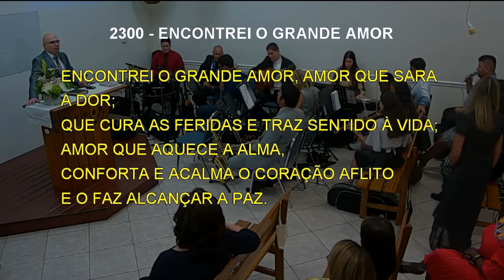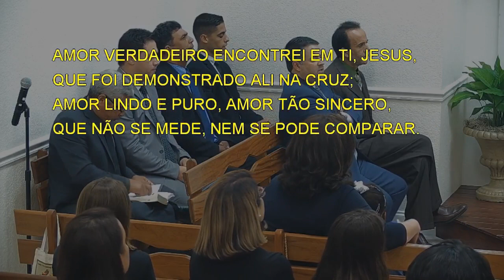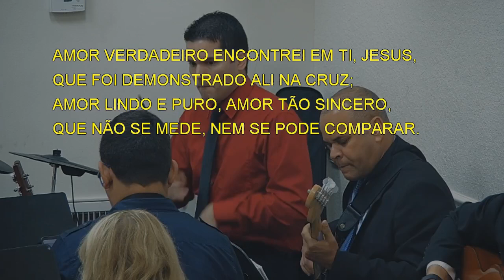2300 - ENCONTREI O GRANDE AMOR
2300 - ENCONTREI O GRANDE AMOR